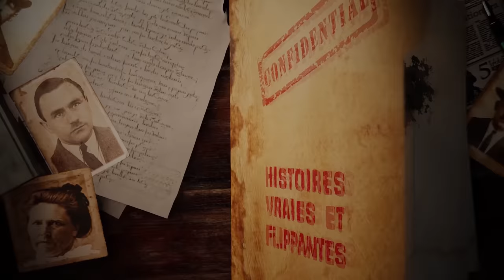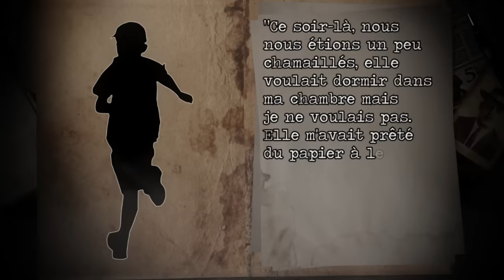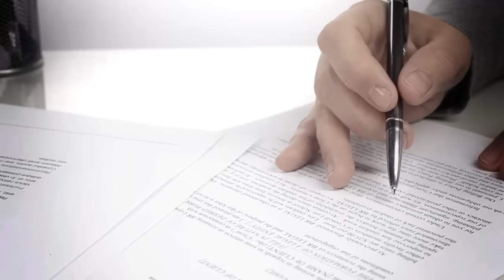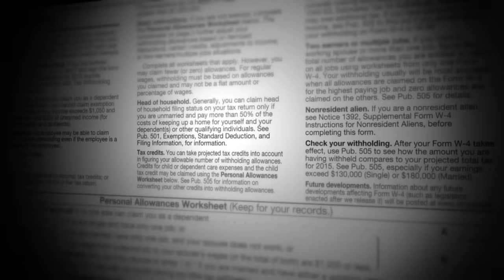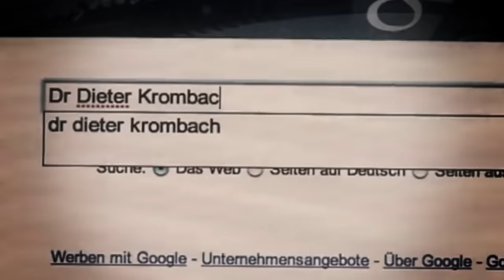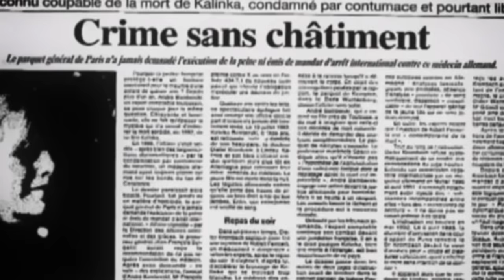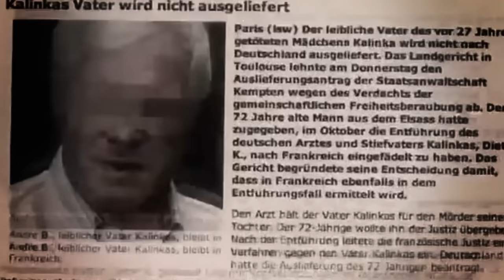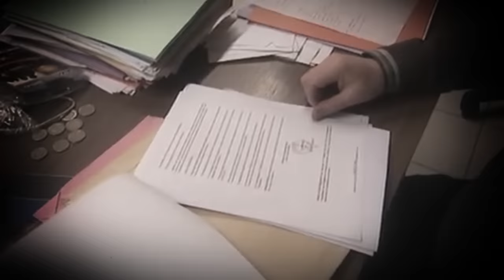à 14 ANS elle MEURT MYSTÉRIEUSEMENT chez son BEAU-PÉRE : Affaire Kalinka Bamberski (HVF)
Le 10 Juillet 1982, André Bamberski commence une bataille judiciaire pour découvrir la vérité sur la disparition de sa fille, voici son histoire résumé dans cette vidéo à but historique.

Vidéo montée par Clément d'Oka Media okamedia.fr

00:00 INTRO
1:58 UNE ANNONCE TERRIBLE
6:20 UNE FAMILLE ROMPUE
12:07 LES PREMIERS SOUPCONS
14:31 UNE PREMIERE PISTE
18:19 DES INJECTIONS SUSPECTES
19:33 LE DEBUT DE LA BATAILLE
23:44 LA CONFRONTATION
25:33 UN PROCES ETRANGE
27:56 LES CHOSES BOUGENT..
32:22 L'EVENEMENT FINAL